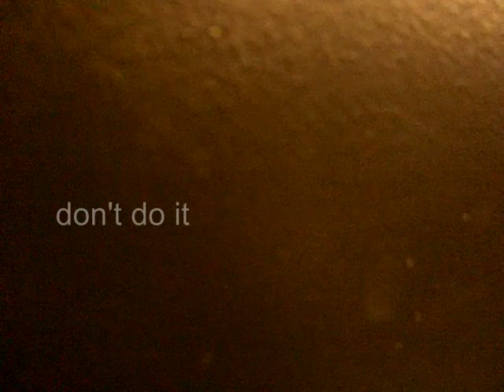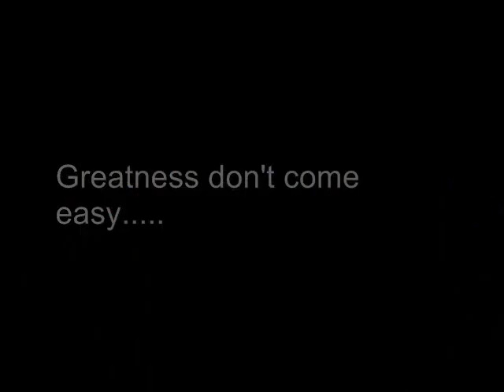What bands really do at soundcheck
Do I need to type it again? Just us Fucking about.